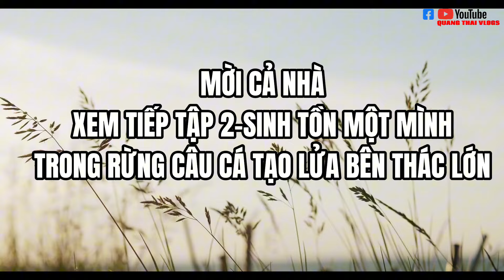Sinh tồn một mình trong rừng tạo lửa câu cá bên thác trúng đàn cá Lóc suối (tập 2)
00:00 nội dung hay có trong video sinh tồn tập 2
1:08 bắt đầu chẻ tre nhóm lửa nướng cá
4:23 nhặt vỏ nhựa dầm muối ớt
5:41 thăm lồng bẫy cá
6:23 kéo lồng và điều bất ngờ bắt được 3 con cá lóc suối
7:29 quay về bếp lửa
9:16 chẻ tre xuyên cá nướng
11:56 nướng cá trên bếp lửa
11:48 tìm hái lá chuối rừng
19:01 thưởng thức cá lóc nướng giữa rừng
22:06 ngon ngọt thịt chấm với muối ớt
24:00 thưởng thức cá rô phi thơm lừng giữa rừng
25:05 thu dọn hành lý ra về
Hi vọng chuyến sinh tồn sẽ đem lại nhiều điều thú vị gửi đến cả nhà
Hãy chia sẻ like và để lại tất cả ý kiến của cả nhà dưới video nhé và đừng quên đăng ký kênh để theo dõi những video tiếp theo nhé
Thân ái chào tạm biệt hẹn gặp
Nếu video đạt được 100k like Thái sẽ làm video sinh tồn 24 giờ ở tại đây rất mong sự ủng hộ của cả nhà
00:00 Good content in survival video episode 2
1:08 start splitting bamboo to build a fire to grill fish
4:23 Pick up plastic shells soaked in salt and chili
5:41 Visit fish trap cages
6:23 pulled the cage and surprisingly caught 3 stream snakehead fish
7:29 Return to the stove
9:16 Split bamboo through grilled fish
11:56 Grill fish on the stove
11:48 Find wild banana leaves
19:01 enjoy grilled snakehead fish in the middle of the forest
22:06 Juicy meat dipped in chili salt
24:00 enjoy fragrant tilapia in the middle of the forest
25:05 pack up and leave
Hopefully the survival trip will bring many interesting things to the whole family
Sincerely say goodbye and see you later
If the video reaches 100k likes, Thai will make a 24-hour survival video here and hope for everyone's support.